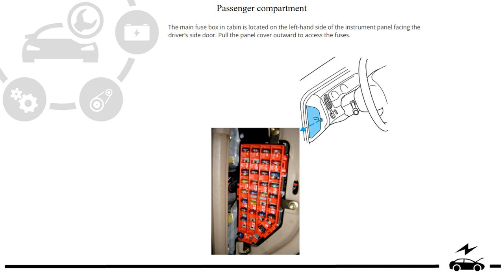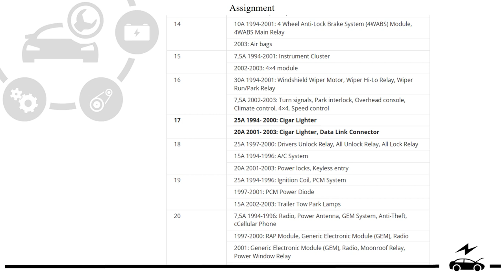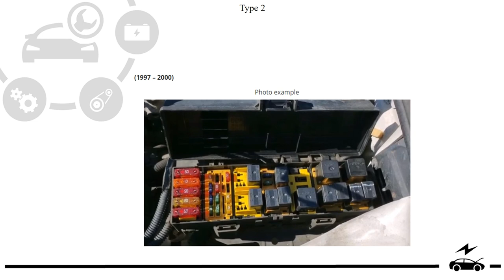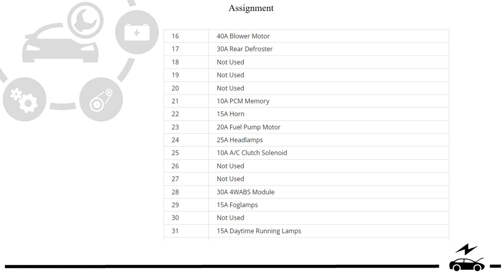Fuse box diagram Ford Explorer 1995 – 2003 with assignment and location photo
Assignment of fuses and relays Ford Explorer 2G 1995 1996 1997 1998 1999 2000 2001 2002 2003 with box diagrams and locations. Cigarette lighter fuse.